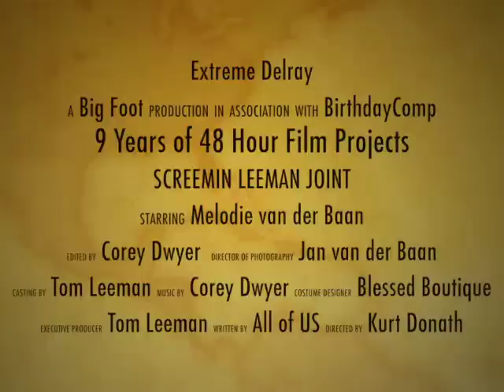48 hour Films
This year the Miami 48 Hour Film Project celebrates our 10 year anniversary here in South Florida!  Filmmaker Tom Leeman has been part of the 48HFP for 9 of those years!  Check out his video.